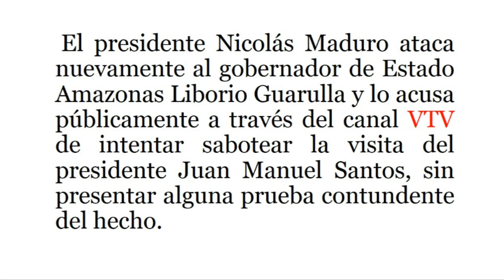Nicolás Maduro amenaza gobernador del Estado Amazonas; abusa VTV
El presidente Nicolás Maduro ataca nuevamente al gobernador del Estado Amazonas Liborio Guarulla y lo acusa públicamente a través del canal VTV de intentar sabotear la visita del presidente Juan Manuel Santos, sin presentar alguna prueba contundente del hecho. Incluso, Maduro amenaza al gobernador Guarulla con meter preso.